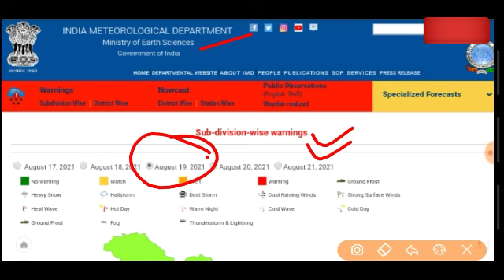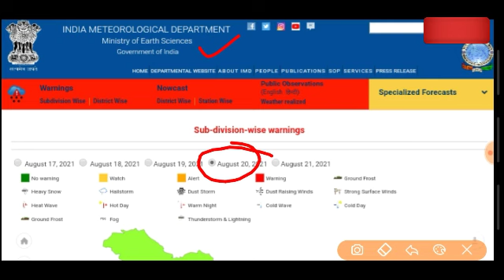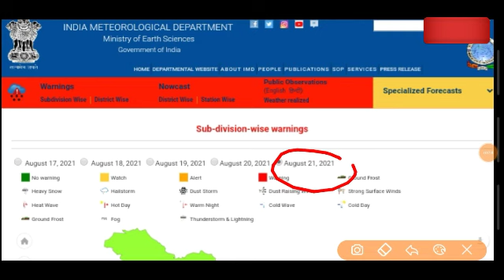Rajasthan mausam today | rajasthan ki jankari | 19,20,21 August 2021|rajasthan ka mausam samachar